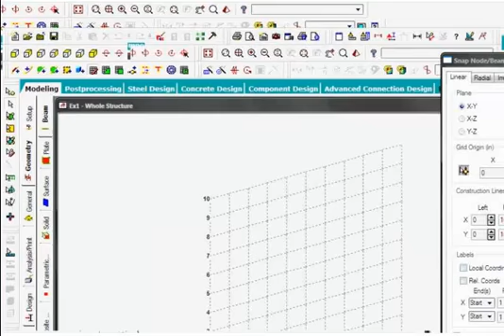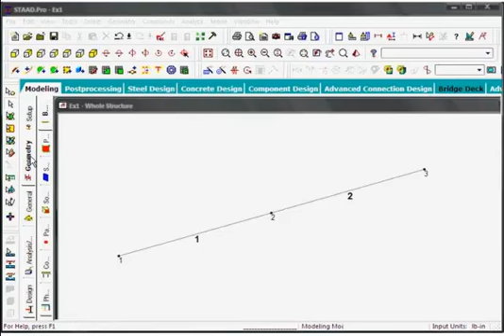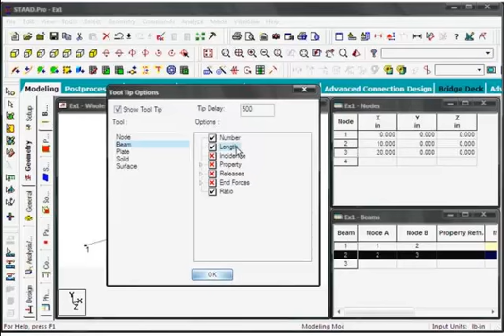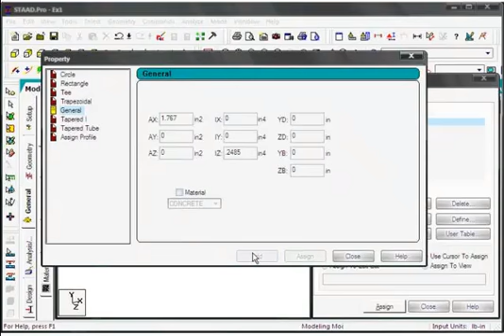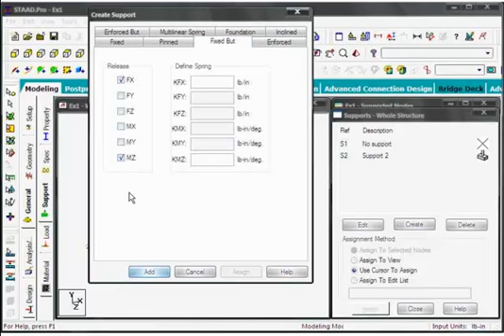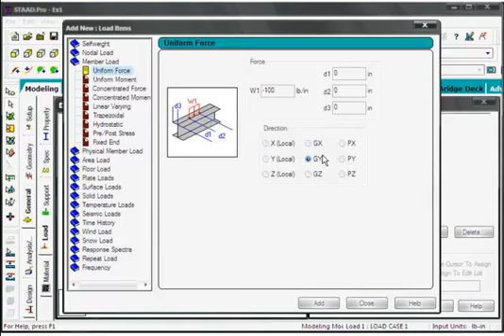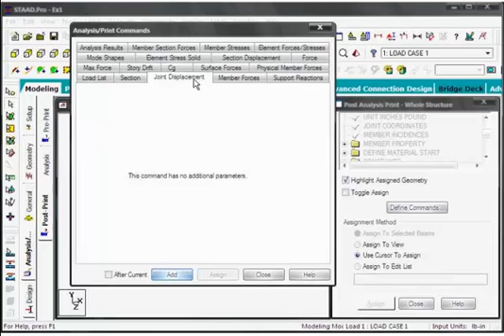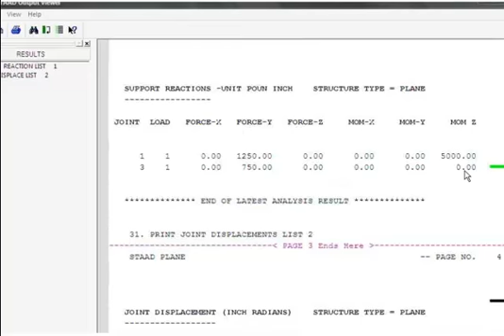Staad Pro Example 1